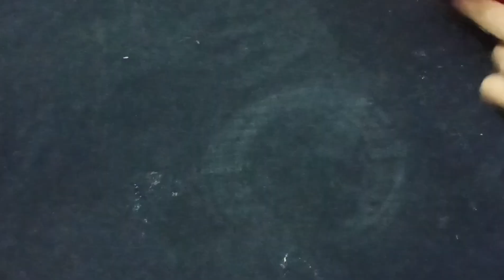घर में रखे आलू से चेहरे को glowing बनाये विधि इतनी आसान डाॅक्टर भी हैरान 💞 skin glowing remedy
kitchen, skin whitening, skin whitening tips,aloe vera skin whitening,gora karne ke gharelu upay, 7din me gora hone ka tarika, 1din me gora hone ka tarika, dark circles, home remedy for under eye dark circles, trending, viral, skin tightening, fair skin, gora hone ka asaan tarika, new remedy, pimple remover, dark spots, dark circles skin whitening, home made face pack, gharelu nuskhe, home facial, skin brightening, glass skin